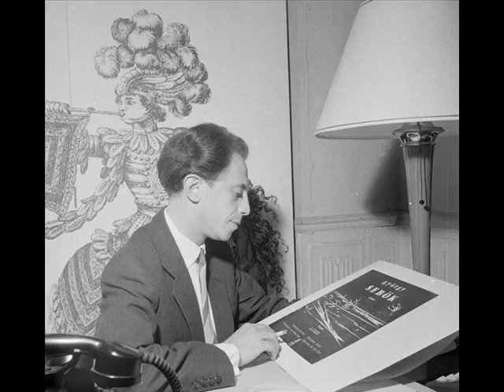Brahms - György Sebök (1959) - Piano sonata n°1 in C major op.1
0:00 : Piano Sonata No. 1 in C Major, Op. 1: I. Allegro
8:38 :  II. Andante
12:59 : III. Scherzo. Allegro molto e con fuoco
19:26 : IV. Finale. Allegro con fuoco